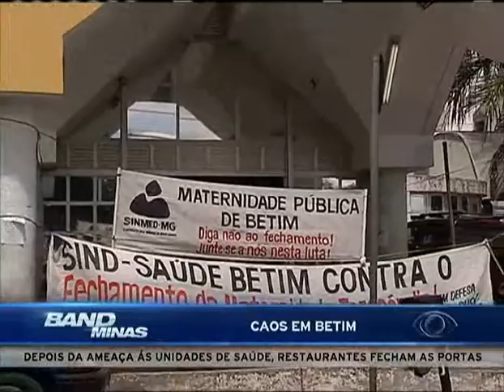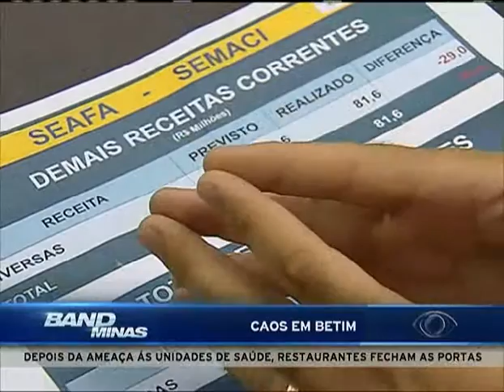Jornal Band Minas 28/03/2016 - TERCEIRO BLOCO